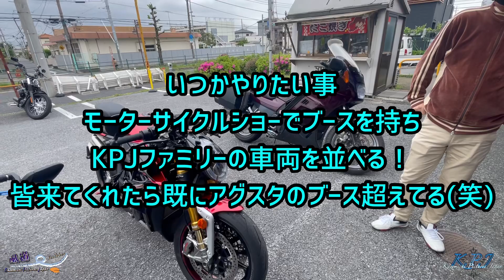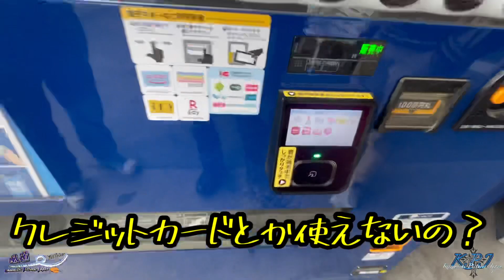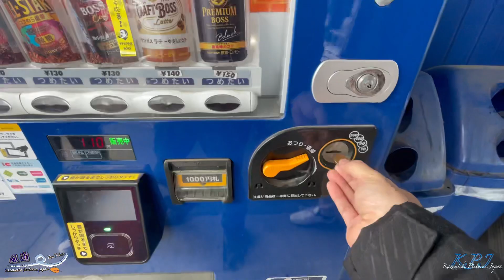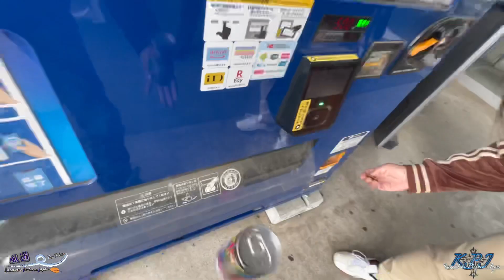500万円の走る宝石がヤバすぎる！【モトブログ＊MVアグスタ】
いつものライコランドにてリスナーさんとお会い出来ました！が、乗ってるバイクがまたまた凄すぎました！まさかの試乗にテンションMAXです！！

MVアグスタ
AGUSTA
ブルターレ
BRUTALE
スーパーベローチェ
SUPERVELOCE